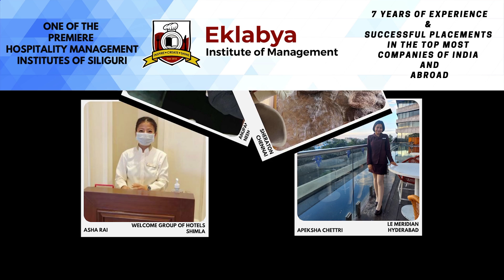राम्रो दार्जीलिङ त हुन्छ तर हाम्रो दार्जीलिङ हुनुपर्छ : जिम्बा………………